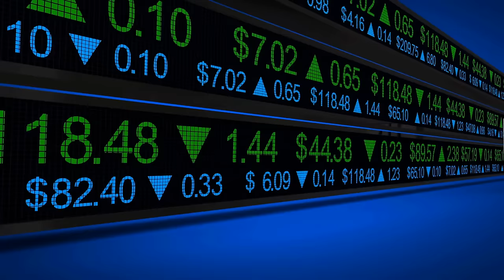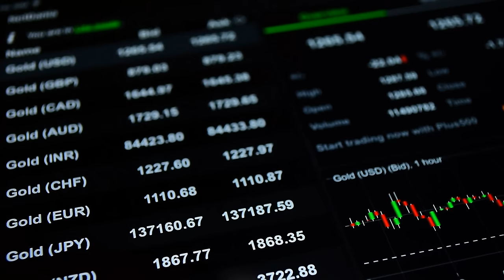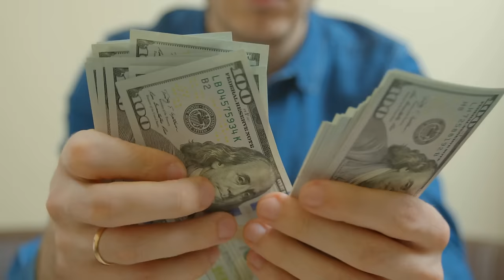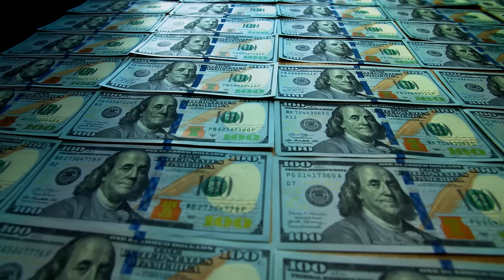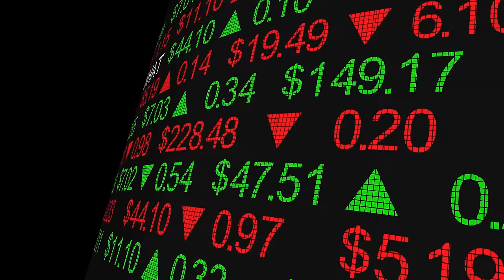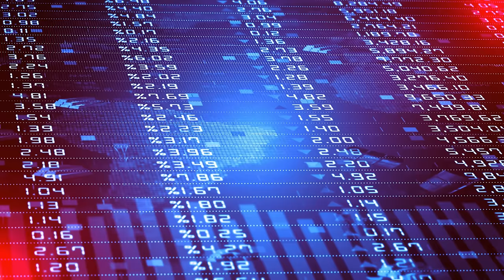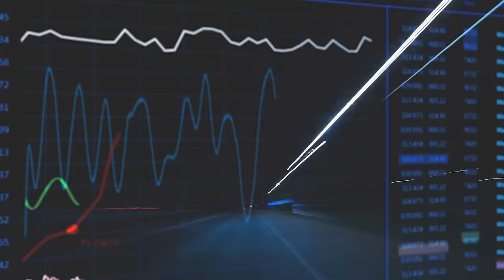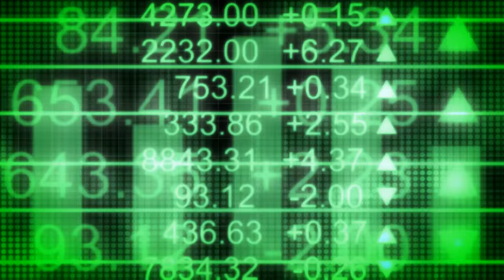SILVER PRICE IS ABOUT TO EXPLODE ANY MOMENT THIS APRIL WITH A $2000 PRICE VOMING SOON | JOHN RUBINO